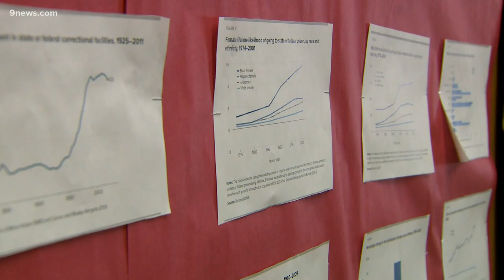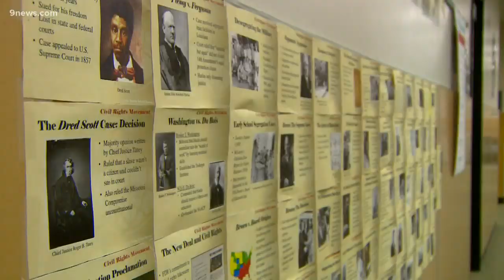A walk through history at Denver Discovery School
A Denver teacher is using the power of competition to inspire her students to take tasks to the next level.

9NEWS (KUSA) is located in Denver, Colorado.